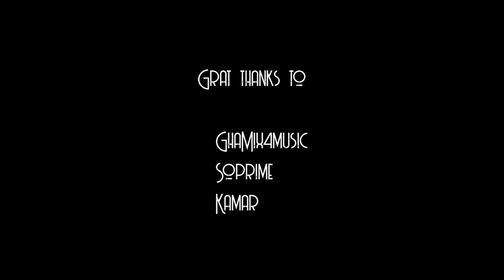Masterime - Ti9 Ghi Frask (Official Music Video) - Ep | euro.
1ER extrait

Rec : T R A P M A F I A R E C ®
Mix : Simo bouabid (Aka.Lomis)
Pod by : JMKBeats

contacter Masterime sur

T R A P  M A F I A
 2 0 1 8.